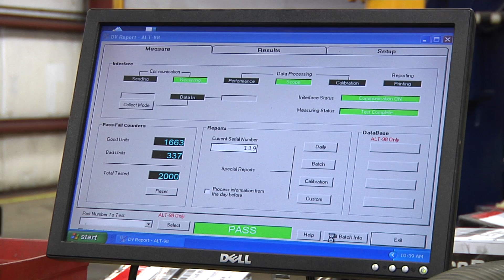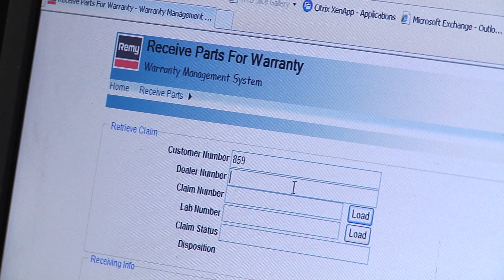BorgWarner Reliability Center Overview | Delco Remy Warranty Process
The BorgWarner Reliability Center in Taylorsville, MS is responsible for administrating the warranty program for Delco Remy alternators and starter motors. BorgWarner uses this warranty improvement initiative to continuously improve Delco Remy products with the goal of delivering zero defects to customers.

This video provides an inside look at the in-depth process followed by the Remy technicians.

Delco Remy starters and alternators from BorgWarner are the preferred choice for medium and heavy-duty truck, bus and off-highway applications worldwide.

Delco Remy is a registered trademark of General Motors Corporation, licensed to BorgWarner PDS (Anderson) L.L.C.